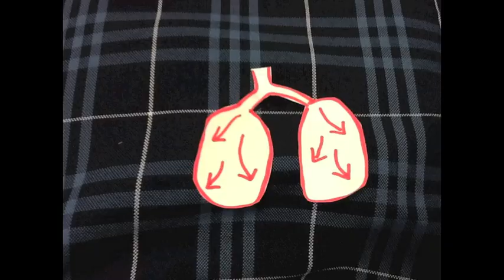Characteristics Of Living Things 4 (Grade 8 Computer project)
Our Eighth Grade students created "Slowmation" videos that explain the characteristics of living things from a scientific perspective.

Let's go on a scientific adventure, Slowmation style!